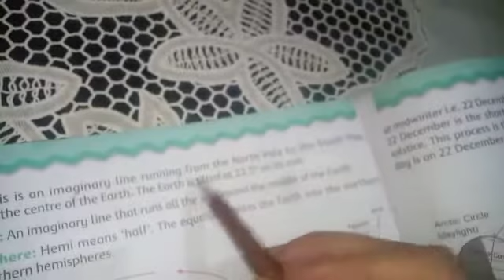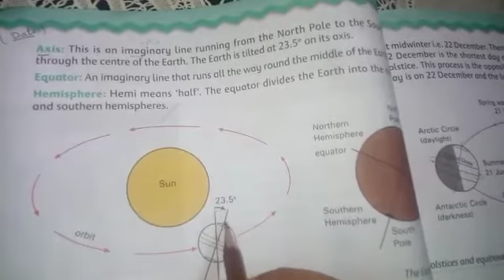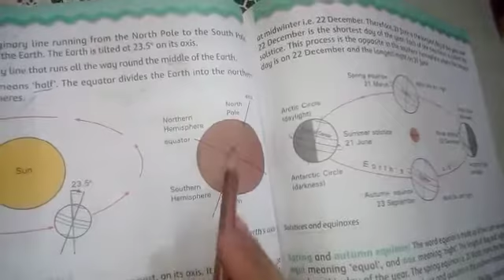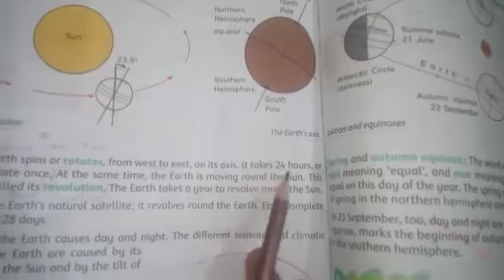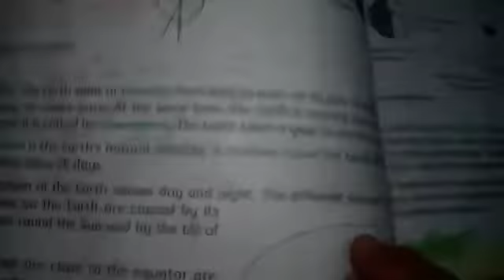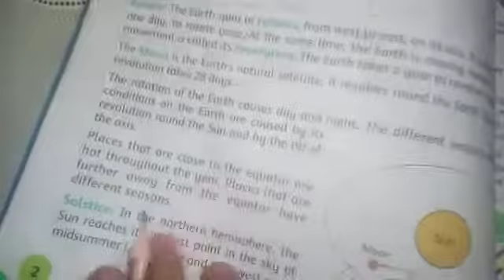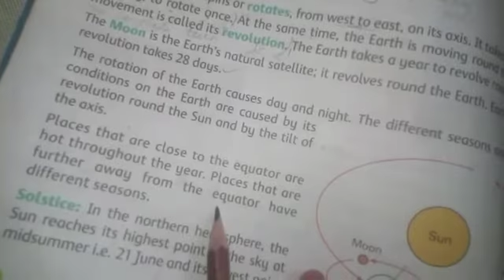IV- S.ST - Lesson 1: The Earth in Space (Pg:2)